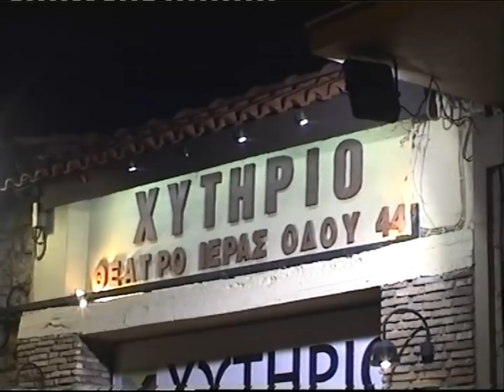12\10\12 CORPUS CHRISTI - θέατρο Χυτήριο ΟΜΟΛΟΓΙΑΚΗ ΣΥΓΚΕΝΤΡΩΣΗ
12\10\12 CORPUS CHRISTI - θέατρο Χυτήριο ΟΜΟΛΟΓΙΑΚΗ ΣΥΓΚΕΝΤΡΩΣΗ
ΑΠΟΚΑΛΥΨΗ ΣΟΚ ! ΟΜΟΦΥΛΟΦΥΛΟΣ Ε Β Ρ Α Ι Ο Σ Ο ΔΗΜΙΟΥΡΓΟΣ Του βλάσφημου "CORPUS CHRISTI" terrence mcnally!
1. εάν πληκτρολογήσετε στην μηχανή αναζήτησης «"terrence mcnally" jewish» σας βγάζει 416.000 αποτελέσματα !!!
2. Η πρώτη ιστοσελίδα που εμφανίζεται στα αποτελέσματα τον κατηγορεί ανοικτά !
«In 1998, the Catholic League for Religious and Civil Rights protested the play "Corpus Christi" by homosexual Jewish playwrite Terrence McNally. In the play ...»
3. Επίσης σε άλλη ιστοσελίδα (θα βρείτε πάρα πολλές τέτοιες παρόμοιες ιστοσελίδες):
«Again, message is for Jew guilty homosexual Terrence McNally. Because of you we will exterminate every member of the theater and burn the ...»
Από αυτό το εβραϊκό μίασμα terrence mcnally πήραν αυτόν τον βόθρο που έφτιαξαν και το έκαναν σε ελληνική βοθρική διασκευή η βάσια παναγοπούλου και ο λαέρτης Βασιλείου.
ΠΑΛΙ ΟΙ ΕΒΡΑΙΟΙ ΠΙΣΩ ΑΠΟ ΤΑ ΑΙΣΧΡΑ ΑΙΣΧΗ ΚΑΙ ΤΟΥΣ ΒΟΘΡΟΥΣ ΚΑΤΑ ΤΩΝ ΧΡΙΣΤΙΑΝΩΝ. ΞΕΡΟΥΜΕ ΠΟΣΟ ΑΦΟΡΗΤΟ ΚΑΙ ΑΠΟΛΥΤΟ ΕΙΝΑΙ ΤΟ ΜΙΣΟΣ ΠΟΥ ΕΧΟΥΝΕ ΟΙ ΕΒΡΑΙΟΙ ΣΕ ΟΛΟΥΣ ΤΟΥΣ ΕΛΛΗΝΕΣ ΚΑΙ ΧΡΙΣΤΙΑΝΟΥΣ ΣΕ ΟΛΟ ΤΟΝ ΚΟΣΜΟ.
ΚΑΙ ΜΑΛΙΣΤΑ ΜΕ ΑΠΟΔΕΙΞΕΙΣ ! ΕΠΕΙΔΗ ΚΑΠΟΙΟΙ ΜΠΟΡΟΥΝ ΕΣΚΕΜΜΕΝΑ Ή ΑΦΕΛΕΣΤΑΤΑ ΝΑ ΠΟΥΝΕ ΟΤΙ ΠΑΛΙ! ΣΥΚΟΦΑΝΤΟΥΜΕ ΤΟΥΣ ΕΒΡΑΙΟΥΣ!. ΛΑΘΟΣ ΠΑΛΙ ΟΙ ΕΒΡΑΙΟΙ ΒΛΑΣΦΗΜΟΥΝ ΚΑΙ ΣΥΚΟΦΑΝΤΟΥΝ ΤΟΥΣ ΧΡΙΣΤΙΑΝΟΥΣ ΚΑΙ ΤΗΝ ΕΚΚΛΗΣΙΑ!
ΟΠΩΣ ΤΟ ΙΔΙΟ ΒΛΑΣΦΗΜΟΥΝ ΚΑΙ ΒΡΙΖΟΥΝ ΤΟΥΣ ΧΡΙΣΤΙΑΝΟΥΣ ΚΑΙ ΤΟΝ ΚΥΡΙΟ ΙΗΣΟΥ ΧΡΙΣΤΟ ΚΑΙ ΤΗΝ ΕΚΚΛΗΣΙΑ ΣΤΟ ΤΑΛΜΟΥΔ ΤΟΥΣ ΚΑΙ ΣΤΑ "ΠΡΩΤΟΚΟΛΛΑ ΤΩΝ «ΣΟΦΩΝ» ΤΗΣ ΣΙΩΝ" ΠΟΥ ΟΠΩΣ ΒΛΕΠΕΤΕ ΤΑ ΕΦΑΡΜΟΖΟΥΝ ΚΑΙ ΜΕΧΡΙ ΣΗΜΕΡΑ ΣΤΗΝ ΒΡΩΜΙΚΗ ΤΟΥΣ ΠΡΑΞΗ.